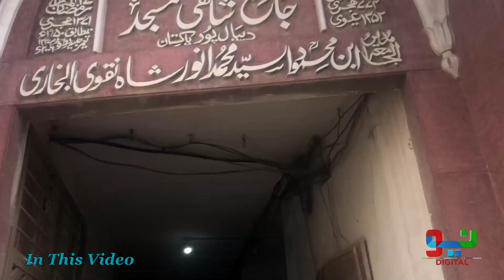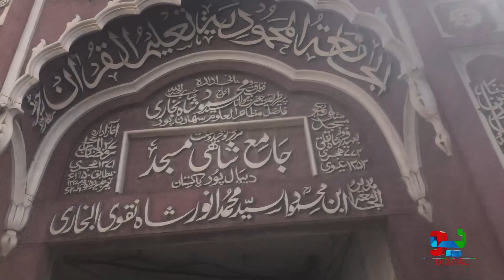Pakistan Mein 650 Saal Purani Masjid Jo Aaj Bhi Apni Asal Halat Mein Khari Hai | Neo Digital